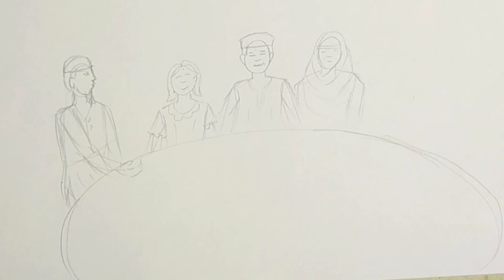How to draw iftar with family easy draw family iftar party romadan iftar drawing easy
Welcome to "K ART and CRAFT". In this video I show you how to draw a family ifter party.  It’s very easy step by step drawing. In this technique is easy to make drawing for you. Hope you like it.

Use Art materials:
1. Pencil
2. Oil Pastel
3. Colour Pencil